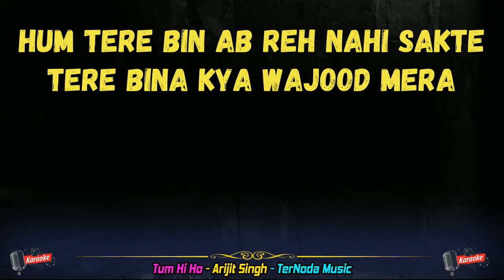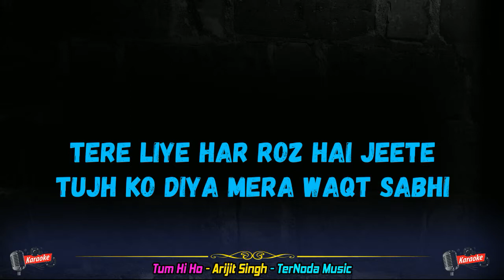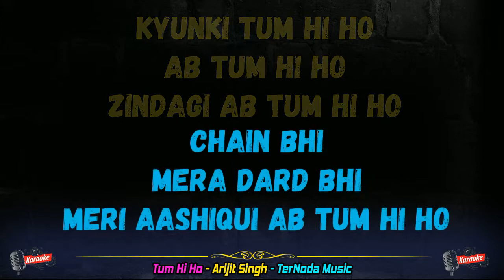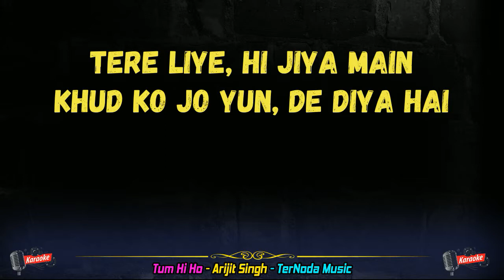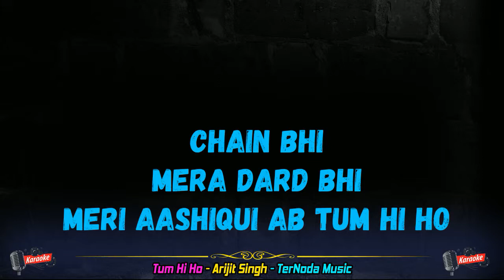Karaoke Lagu TUM HI HO - Arijit Singh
Voc : Arijit Singh

Tujhe paake adhoora naa raha